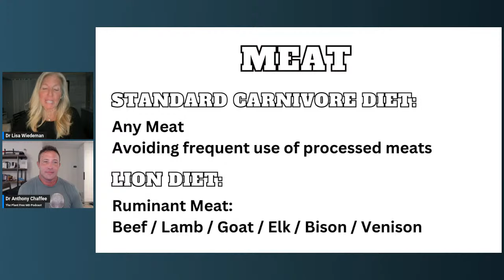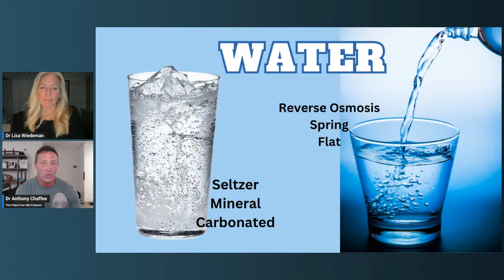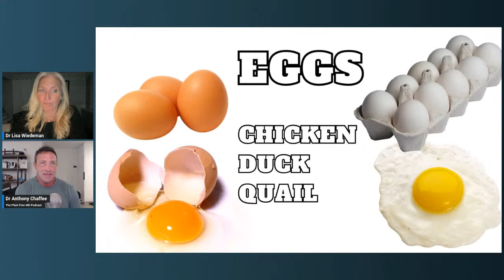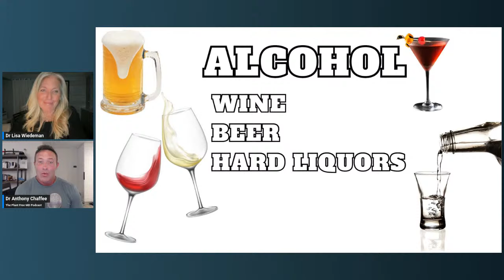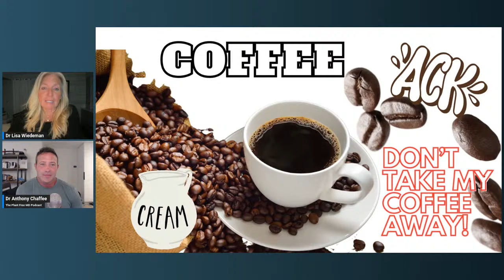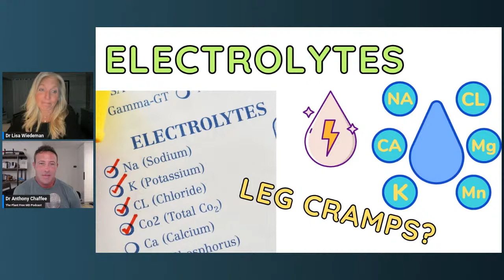2 DOCTORS DISCUSS HOW TO SUCCEED ON CARNIVORE - Must See!!!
There is something to be said for simplicity.
In this video you will hear from 2 doctors who have both lived the carnivore life for a very long time and believe in the true basic premises of carnivore and on how to succeed and make this sustainable for the long haul.
Dr Anthony Chaffee joins me for a straightforward discussion on various carnivore topics

LET’S CONNECT!

I WOULD LOVE TO GET TO KNOW YOU IN MY MEMBERSHIP COMMUNITY!
I will get to know you & help you!
Come talk with me multiple times every week & ask questions & get individualized help.
Meet others to get support from and hold each other accountable in our group challenges and daily discussions.
Upon joining, you will receive my free eBooks and access to all the Live meetings & any challenge groups you would like to participate in.

My NEW YOUTUBE Channel focused on ocular/visual health

Jump onto my list to keep up to date on all of my upcoming MeatUp events, Newsletters & great information I love to share!

AMAZON LINK TO MY FAVORITES STORE

TO MEET WITH DR WIEDEMAN
To speak with me directly, join into my coaching group & ask questions at each meeting.
Meetings are kept small so that everyone is able to speak with me every week.
I also consult privately 1 on 1 on a limited basis.
I would love to work with you & get to know you !!

𝗟𝗜𝗡𝗞 𝗧𝗢 𝗠𝗬 𝗙𝗔𝗩𝗢𝗥𝗜𝗧𝗘 𝗧𝗛𝗜𝗡𝗚𝗦

CARNIVORE BAR - my favorite always have on hand Go-To food source when traveling or on the go and also yes, I’m stockpiling to safeguard against any potential upcoming food/meat shortages🤨